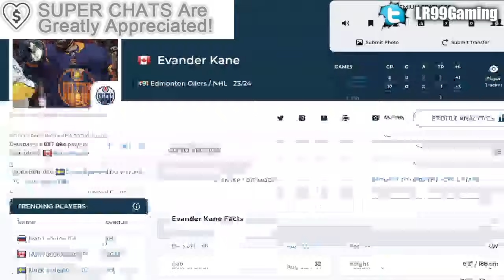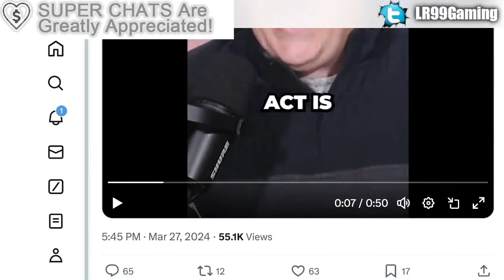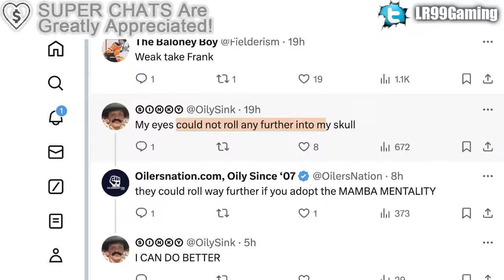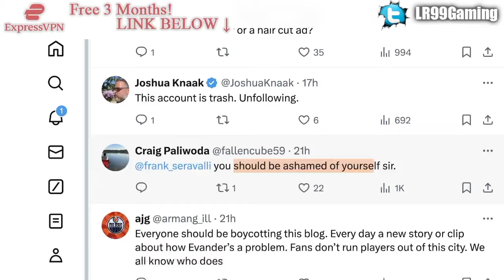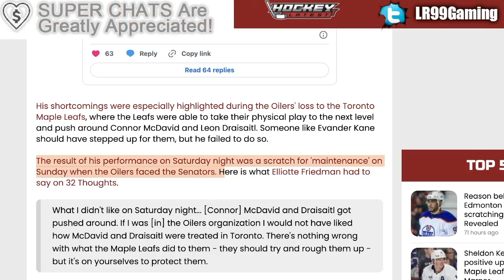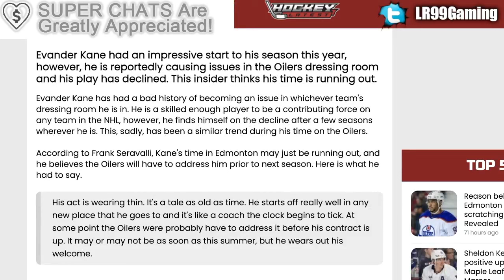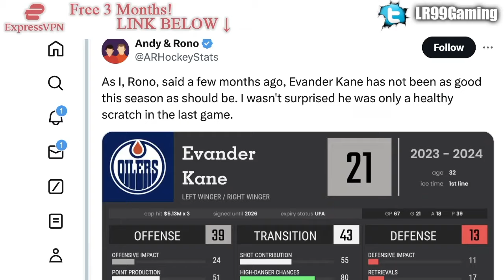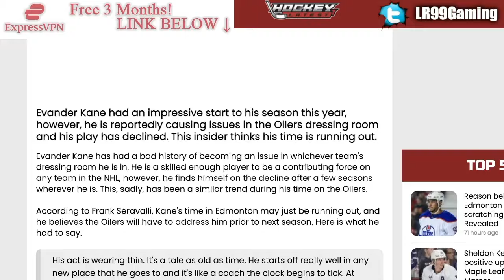EVANDER KANE'S TIME IS RUNNING OUT? EDMONTON OILERS TRADE RUMOURS (Re: Frank Seravalli)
We're talking about the idea of the Edmonton Oilers trading forward Evander Kane.

The 2023 NHL Draft 1st Round went as follows:

1st) Chicago Blackhawks, Connor Bedard
2nd) Anaheim Ducks, Leo Carlsson
3rd) Columbus Blue Jackets, Adam Fantilli
4th) San Jose Sharks, Will Smith
5th) Montreal Canadiens, David Reinbacher
6th) Arizona Coyotes, Dmitri Simashev
7th) Philadelphia Flyers, Matvei Michkov
8th) Washington Capitals, Ryan Leonard
9th) Detroit Red Wings, Nate Danielson
10th) St. Louis Blues, Dalibor Dvorsky
11th) Vancouver Canucks, Tom Willander
12th) Arizona Coyotes (from Ottawa Senators), Daniil But
13th) Buffalo Sabres, Zach Benson
14th) Pittsburgh Penguins, Brayden Yager
15th) Nashville Predators, Matthew Wood
16th) Calgary Flames, Samuel Honzek
17th) Detroit Red Wings (from New York Islanders via Vancouver Canucks), Axel Sandin Pellikka
18th) Winnipeg Jets, Colby Barlow
19th) Chicago Blackhawks (from Tampa Bay Lightning), Oliver Moore
20th) Seattle Kraken, Eduard Sale
21st) Minnesota Wild, Charlie Stramel
22nd) Philadelphia Flyers (from Los Angeles Kings via Columbus Blue Jackets), Oliver Bonk
23rd) New York Rangers, Gabe Perreault
24th) Nashville Predators (from Edmonton Oilers), Tanner Molendyk
25th) St. Louis Blues (from Toronto Maple Leafs), Otto Stenberg
26th) San Jose Sharks (from New Jersey Devils), Quentin Musty
27th) Colorado Avalanche, Calum Ritchie
28th) Toronto Maple Leafs (from Boston Bruins via Washington Capitals), Easton Cowan
29th) St. Louis Blues (from Dallas Stars via New York Rangers), Theo Lindstein
30th) Carolina Hurricanes, Bradley Nadeau
31st) Colorado Avalanche (from Florida Panthers via Montreal Canadiens), Mikhail Gulyayev
32nd) Vegas Golden Knights, David Edstrom